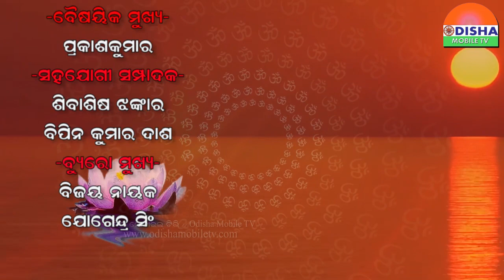ଦିବ୍ୟଚକ୍ଷୁ କଣ ? କାହାକୁ ଦିବ୍ୟ ଚକ୍ଷୁ ମିଳିଥାଏ ?odishamobiletv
ସାରା ଦୁନିଆଁର ଟିକ୍ନିକ୍ ଖବରକୁ ନେଇ ଭିନ୍ନଢଙ୍ଗରେ ପହଞ୍ଚାଇବାର ପ୍ରୟାସ,ଦିବ୍ୟଚକ୍ଷୁ କଣ ? କାହାକୁ ଦିବ୍ୟ ଚକ୍ଷୁ ମିଳିଥାଏ ?odishamobiletv